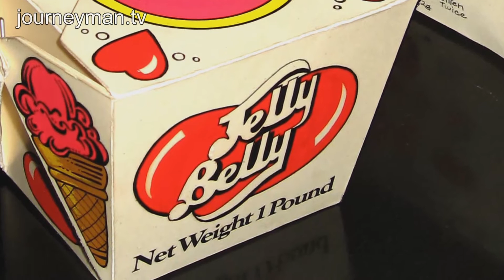Candyman | Trailer | Available now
Candyman: The epic rise and fall of Mr. Jelly Belly

It's time to spill the beans. Candyman is the amazing story of the candy inventor from LA who in 1976 had a billion-dollar brainwave and invented the Jelly Belly bean. The small, colourful beans came in many bizarrely realistic flavours and were a radical, pioneering new sugary product that took the world by storm. This funny, off-beat tale tells how David Klein, the Willy Wonka of the Jelly Belly bean, created and was then exiled from his own candy empire.

"The industry was boring, it lacked flavour, it lacked colour and imagination, it lacked creativity and Dave was there to provide all these things". As one old pal tells us, David Klein oozes an idiosyncratic charm and likeableness and was the perfect man to overhaul the flagging candy industry of the 1970s. His concept of a fun colourful new sweet was slow to take off but Klein hustled tirelessly and it wasn't long before his eccentric invention became a pop culture phenomenon.

Once word got out about the product with its high quality and fun, unusual flavours, the orders came rolling in and at one point demand was so high that the company's production was behind by a whole year. "We made so much money on Jelly Bellys that at night my husband would put Jelly Belly money in a big box and take it home!" It became the ultimate family business, wife, mother-in-law, diabetic dog and all.

The product reached such heights that the American President Ronald Reagan called them his favourite candy and helped catapult the Jelly Beans to fame. "There's a lot you can tell about a fella by the way he eats Jelly Beans!" was a Reagan catch phrase.
Yet as the Jelly Beans took over the world, the vultures began to circle. Klein made some concessions and before he really knew what was happening he had signed over the rights for his product at a fraction of the value just as the company was about to explode. But Klein remains philosophical about the money that he lost, "Regrets? Once you sign it what are you going to do? You get on with the rest of your life".

But what leaves the most sour of tastes in Klein's mouth is that as Jelly Belly has grown into a billion dollar enterprise, the company has erased him from its history. All David wants is to be included in the story of the Jelly Bean. "All David ever cared about was the recognition." But not only was he forced to part with something he truly loved and that defined him, he was also divorced from its legacy.

The film is all about both sides of the American dream. Is there room for eccentric genius in the modern corporate world? The film tells how Klein may have lost his beans, but kept his soul.

Lone Pine Films Ltd - Ref. 5698

Every week Journeyman offers a brand new documentary, fresh out of the cutting room. They're award winning documentaries, some destined for the festival circuit and some for broadcast. The one thing you can know is that here you get to see them when they're fresh, often before they appear anywhere else. To watch them in full go to our VOD platform beans,sugar,food,rise and fall,industry,business,billion dollar idea